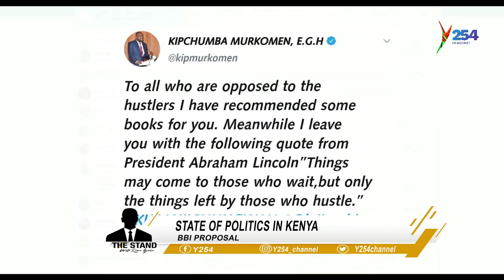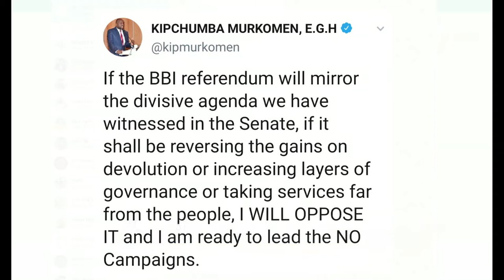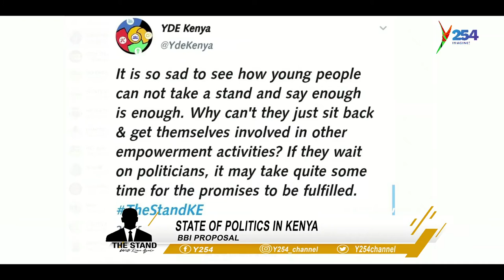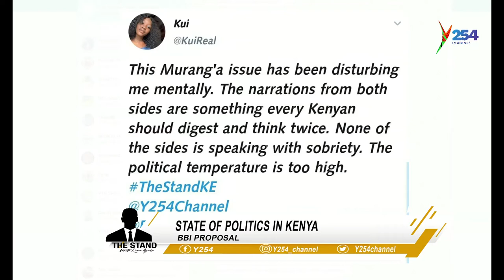George Kennedy | The same people who are in Jubilee, are going to bail this Nation through BBI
TheStandKE Y254 | y254.co.ke